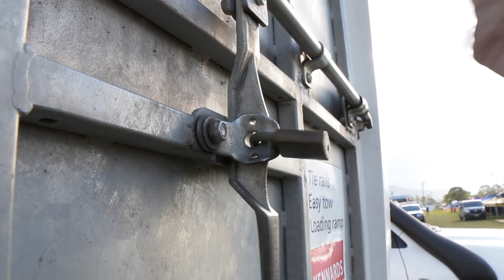Fun with Motorbikes A4DE 2018 Part 01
This is the first in a small number of videos documenting the fun had at the A4DE Motorbike event held in Cessnock NSW Australia in 2018.
The event was for both modern motorbikes and vintage motorbikes, I went along and followed the vintage riders but also shot some of the modern bikes with a lot of fun had in the special tests with mud holes and logs to jump over. Enjoy the fun.